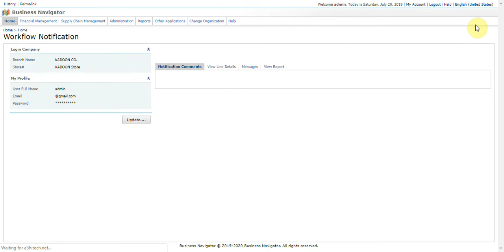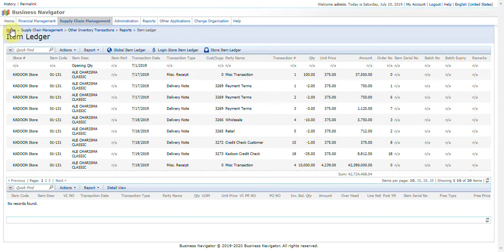27 How To run Item Ledger